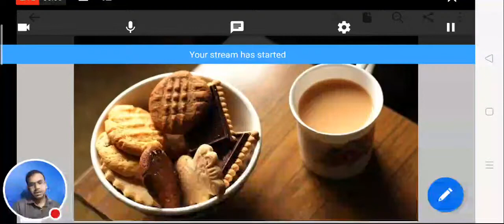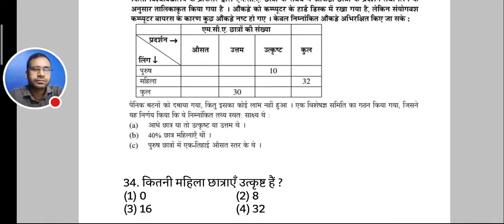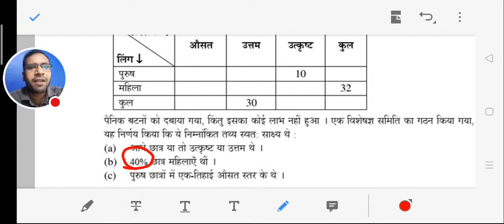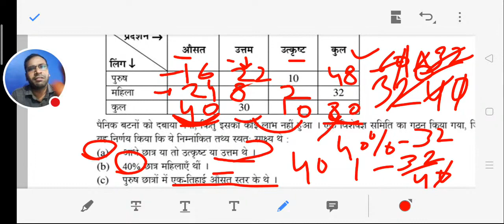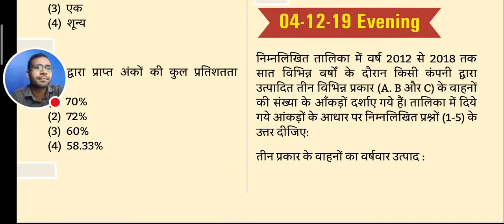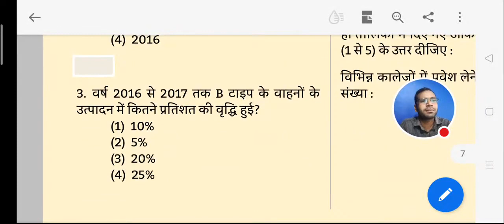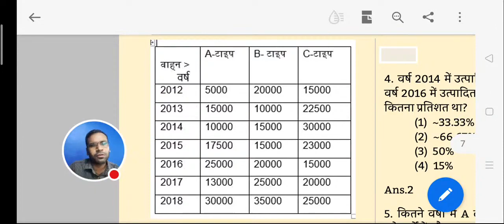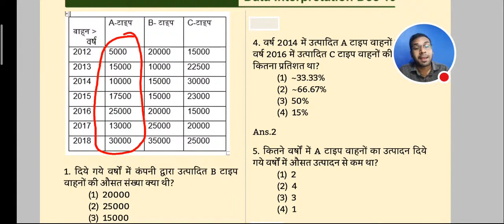Ugc Net Data Interpretation Live Mock Test